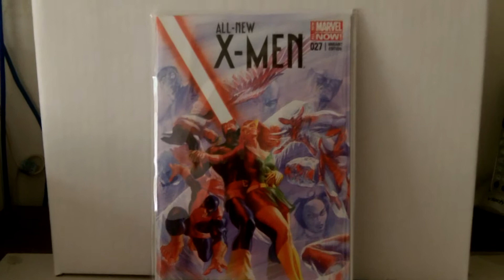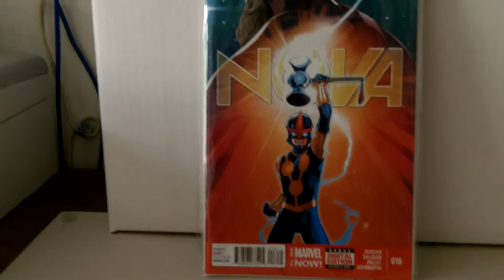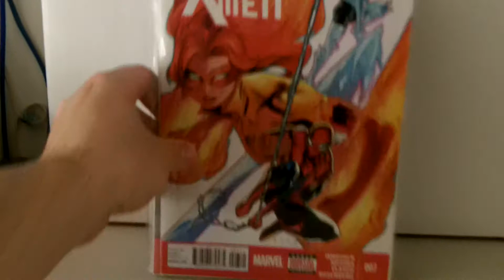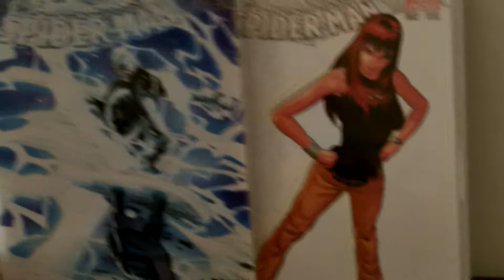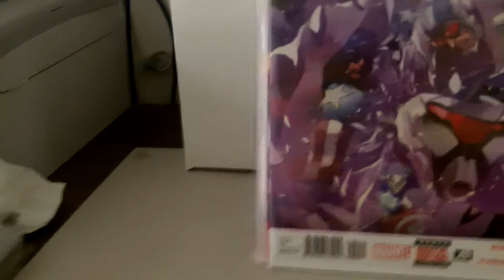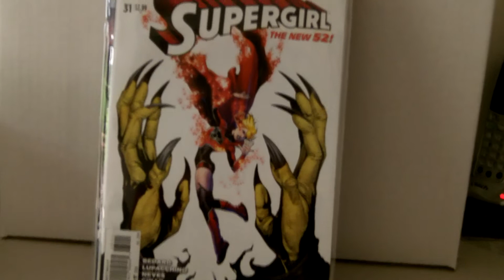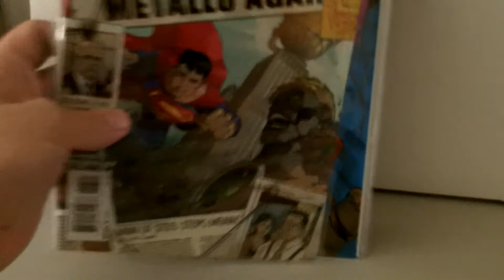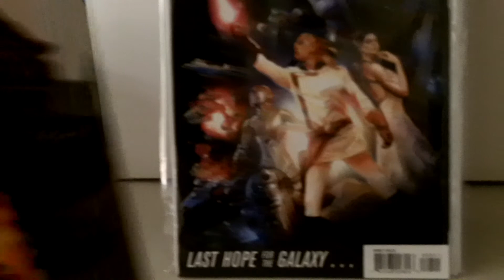New Comic Haul 6.2.2014